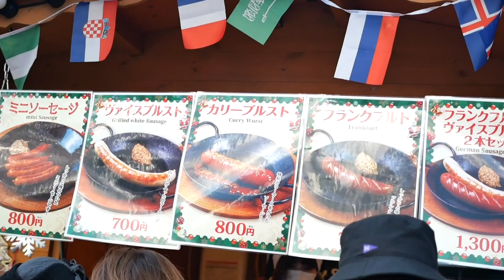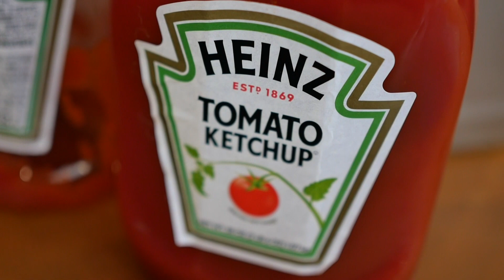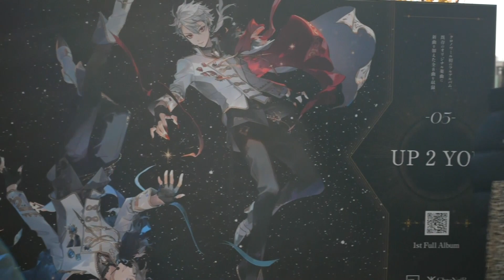【にじさんじ】推し活日記【VLOG】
にじさんじはいいぞ〜🌈🕒

⭐️岡本尚子出演情報⭐️
✔️2023年2月11日（土）
「Naoko Okamoto presentsSweets Cafe Event」

場所:都内某所（詳細は購入者のみお知らせします）
時間:open 13:00/close 16:00

舞台『Tokyo Community Life 〜Rebron〜 』
場所:六行会ホール

【岡本尚子生誕祭2023】
2023年04月01日（土）12時〜
場所▶︎ The Voodoo Lounge（福岡）